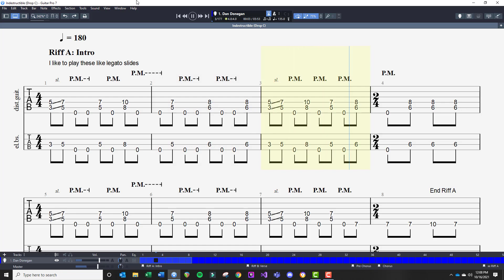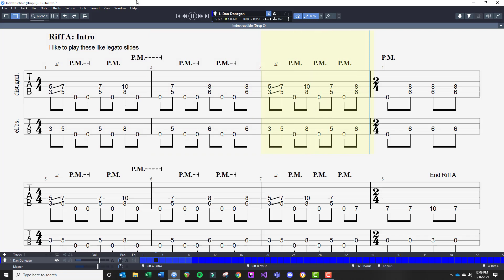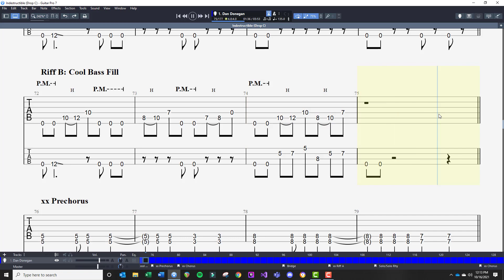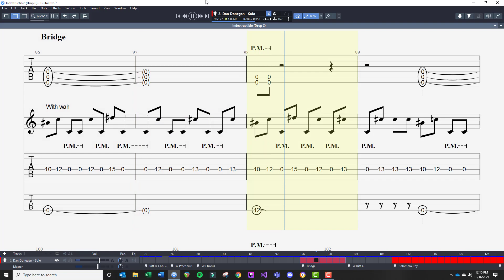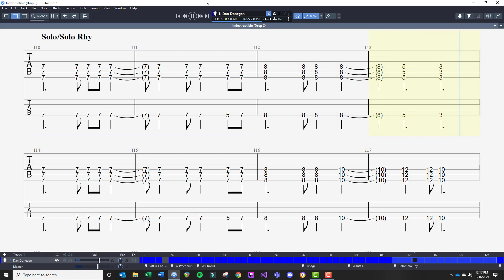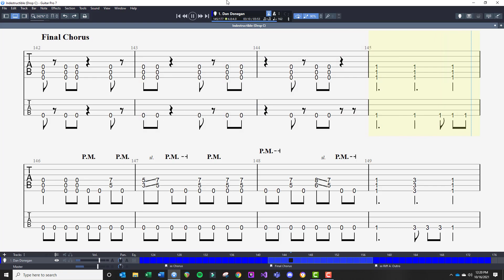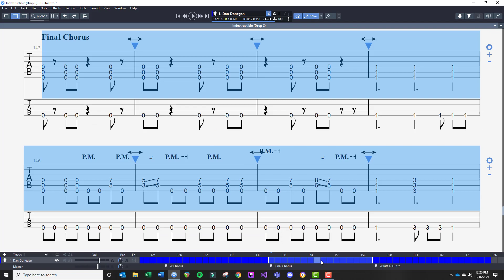Indestructible - Guitar & Bass Tabs: Warmup Exercises | Disturbed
Indestructible - Guitar & Bass Tabs: Warmup Exercises | Disturbed. The riffs are isolated and build from 75% to 90% speed. Drop C Tuning.

0:00 Riff A: Intro*
1:10 Riff B: Verse
2:09 Pre Chorus
2:42 Chorus
4:34 Riff B Bass Fill
5:06 Bridge
5:58 Solo/Solo Rhy*
7:20 Final Chorus

 *This is a little different than my other warmup videos, as some of the tabs got corrupted, so I patched it up a bit.